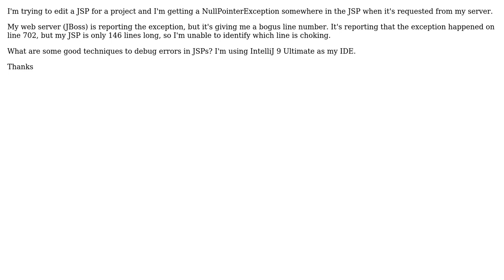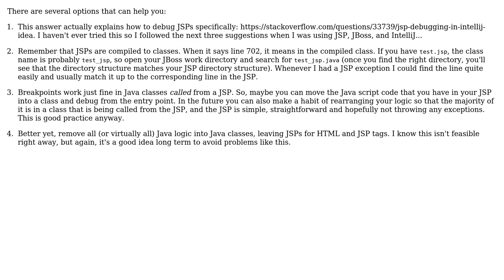Software Engineering: How can I debug a JSP?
With thanks & praise to God, and with thanks to the many people who have made this project possible! You are responsible for your own actions.